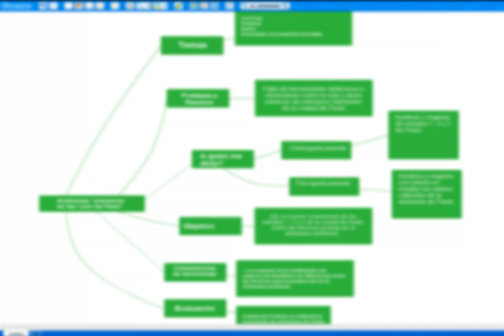Academia Virtual para Gestores de TIC Presenta: Tutorial Cacoo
Contenido desarrollado por Chromatö para la Academia Virtual para Gestores de TIC.